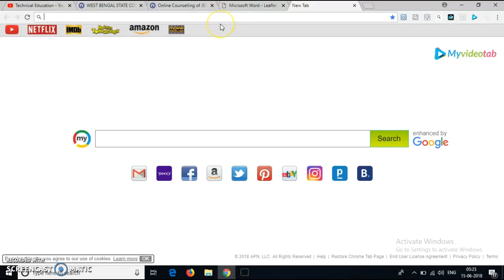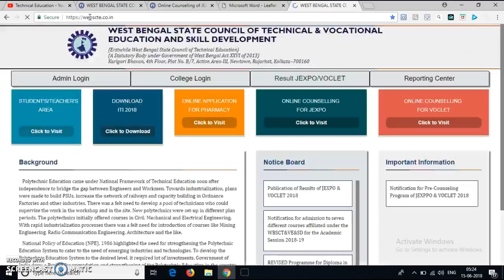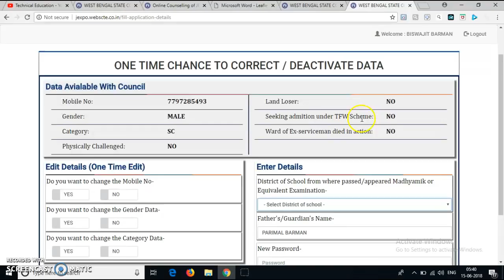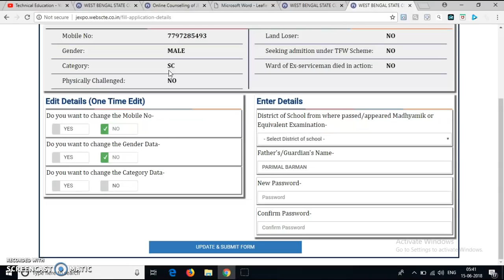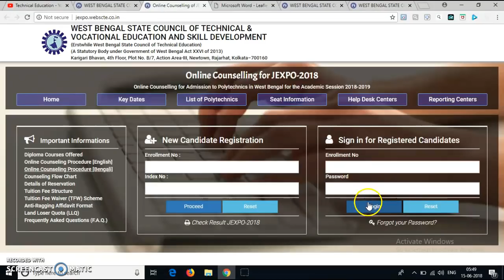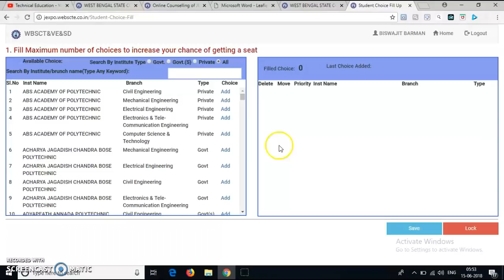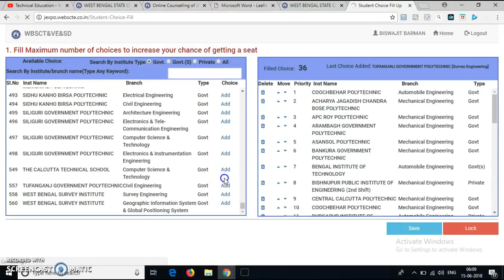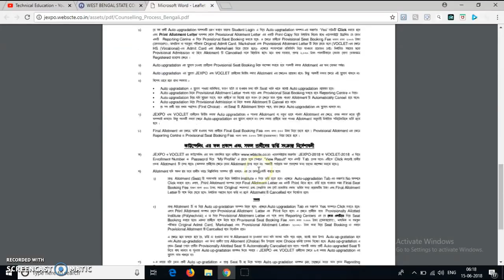Online Counselling process for jexpo & voclet ( complete guide)